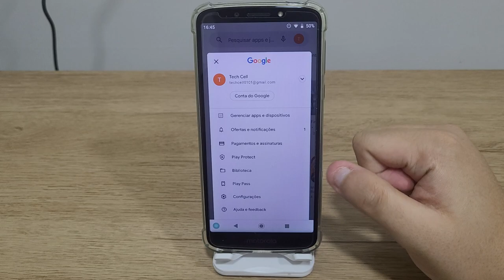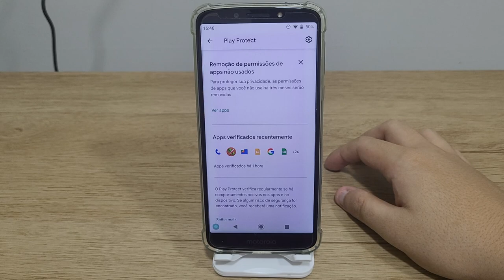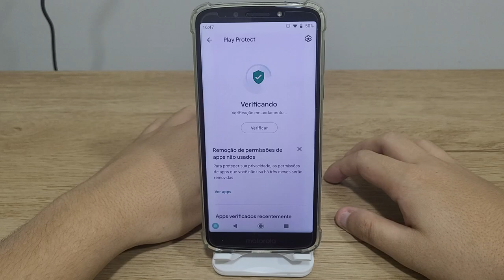Como desativar o Google Play Protect no Moto G6 Play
No vídeo de hoje estarei mostrando para vocês como desativar o google play protect do seu celular

★ LINK ONDE COMPRAR:
★Moto G60